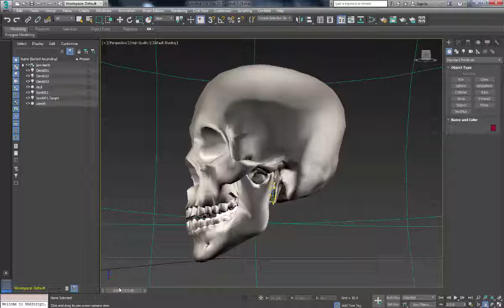Jaw Joint Test